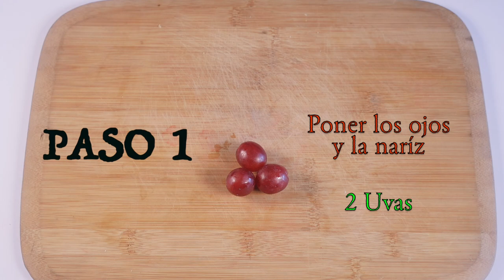Como Preparar Raton de Pera- CocinaTv por Juan Gonzalo Angel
Mientras que existen cerca de 4,000 tipos de árboles de pera registrados, la mayoría son estrictamente ornamentales, dejando únicamente alrededor de 30 de ellos para comer. De la familia de las Rosáceas, que incluye varias otras frutas (algunas que no se parecen en nada a las peras) como las cerezas, las frambuesas, y hasta las almendras, las peras comestibles vienen en dos variedades: Asiáticas y Europeas. Las variedades Asiáticas generalmente ofrecen una textura firme y crujiente, mientras las Europeas son más suaves y jugosas cuando maduran.

Del tallo hacia abajo, la mayoría de las peras son más angostas en la parte superior que en la parte inferior. El color puede variar de amarillo a rojo a color óxido.

Mientras uno de los aspectos más satisfactorios de comer peras es su sabor sedosamente dulce, también está su textura curiosamente granulosa que hace a esta fruta tan distintiva. Mientras esto puede hacer que sea más difícil determinar su madurez, uno puede saber que la pera está madura y lista para comer si se hunde ligeramente al presionar con los dedos.